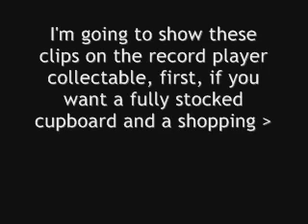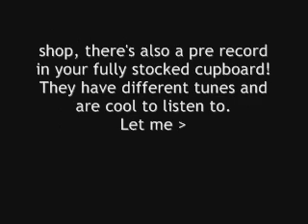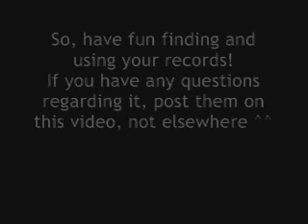Record Player Unlockables!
Harest moon info (heart events etc)

A video previewing the record plyer unclockable people were asking about

I do not own harvest moon, Harvest moon is property of Natsume (C)